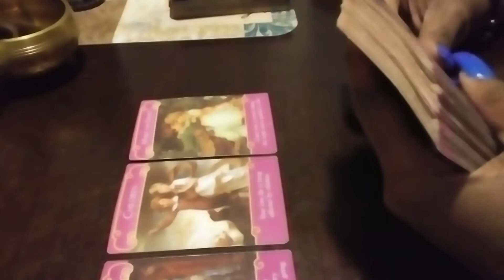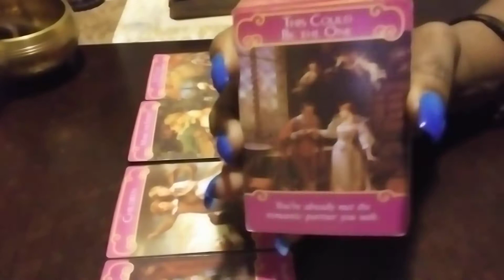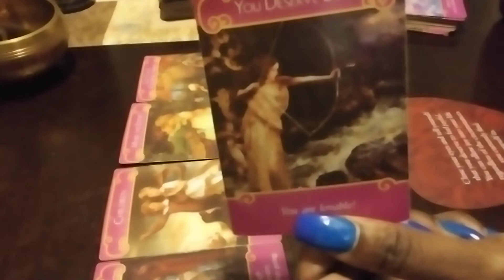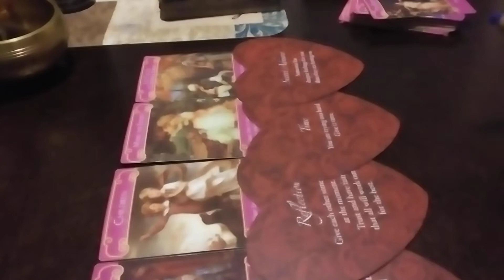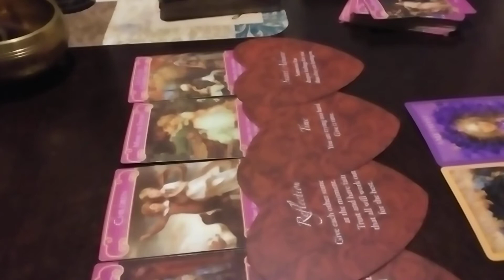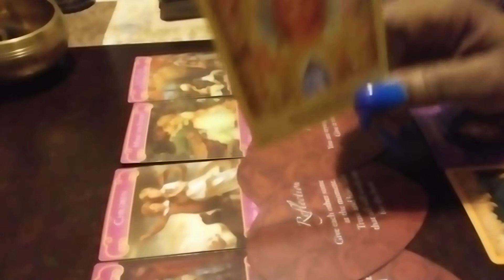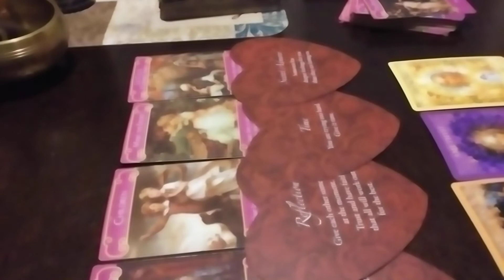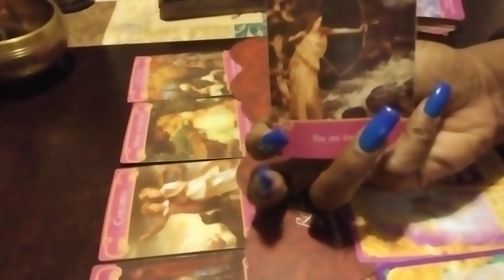collective love reading 😍💪😜